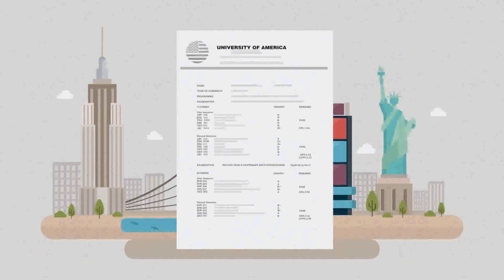第六届 NACG 炉石传说 4.5.2019 黄友强 vs 陈博文【初赛】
NACG北美电竞联赛由北美学生网usstudent.com主办

感谢JNC国际暑期学校平台冠名赞助！
【读暑校申研找辅导找实习就找JNC！】

感谢GTA专业留学生辅导平台！
【让学霸导师成为GPA的守护天使】

感谢悦禾旅游的大力支持！
【悦禾旅游，您身边的旅行专家!订机票订旅游就找悦禾！】

感谢合作方蔓藤教育
【 学在蔓藤 赢在职场  】